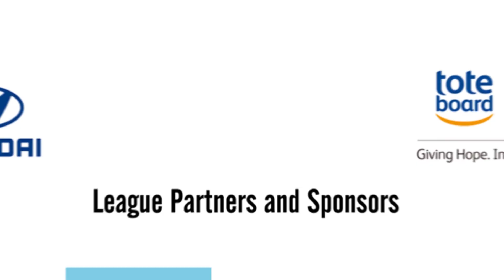Great Eastern-Hyundai S.League: Warriors FC vs Brunei DPMM FC (2 July 2017)